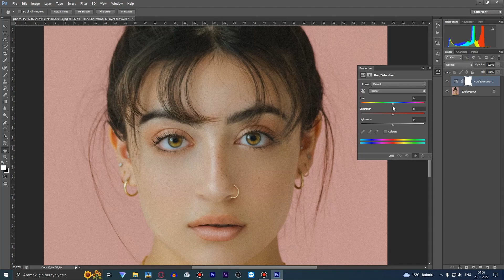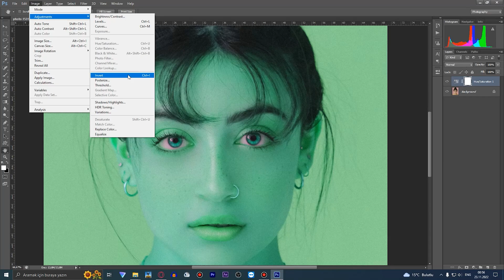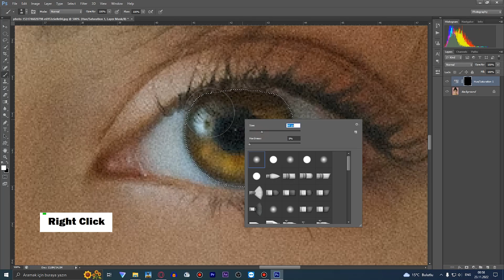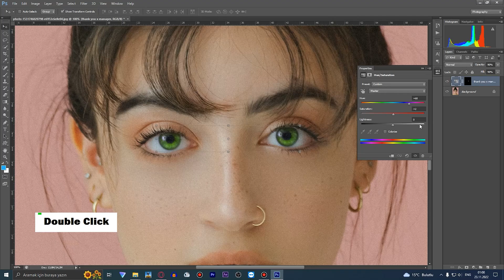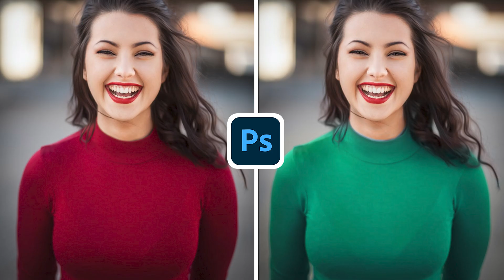How to change eye color. Paint it the color you want. Photoshop Xmanager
The simplest form of color change with Photoshop!!!